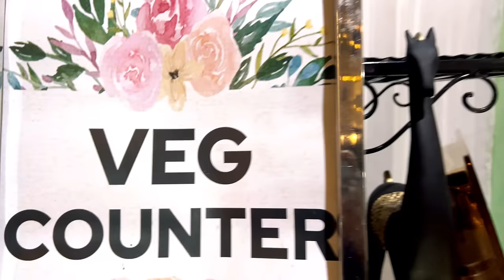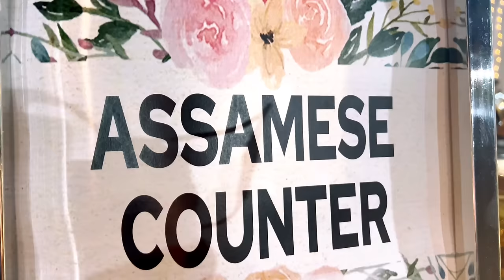Sumi Borah & Tarkik borah Grand Wedding Reception Guwahati. Vlog by Bhukhan Pathak. 🥰😊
Sumi Borah Wedding Reception
Sumi Borah and Tarkik borah marriage
Bhukhan Pathak
Assamese vlog
Assamese Mixture
Assamese wedding